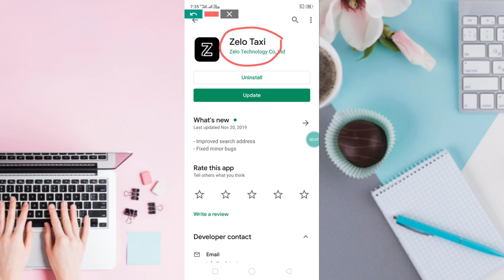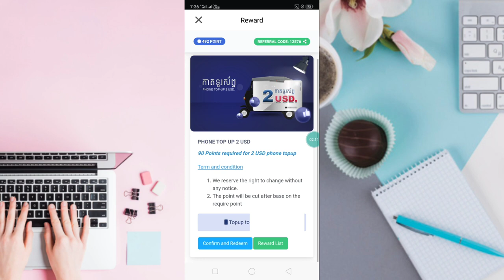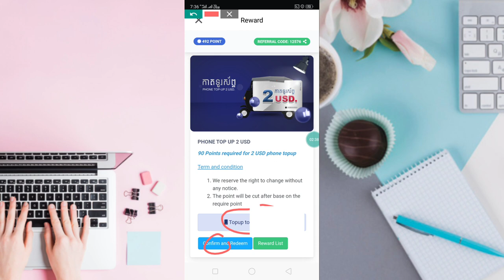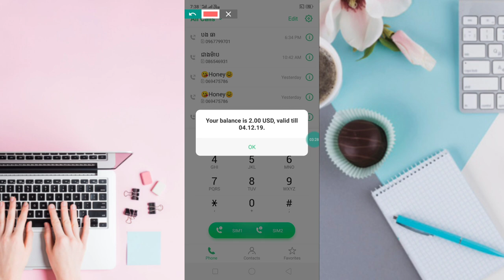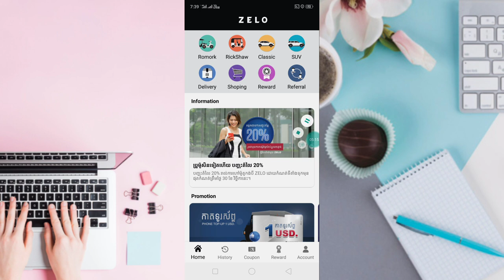💥 របៀបបញ្ចូលកាតទូរស័ព្ទ2$ ពីកម្មវិធីZelo Taxi Cambodil បញ្ចូលភ្លាម 2$ បានភ្លាម🎉💰💵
👉នៅក្នុងវិដេអូនេះ ញុមចង់បង្ហាញ💥 របៀបបញ្ចូលកាតទូរស័ព្ទ2$ ពីកម្មវិធីZelo Taxi Cambodil បញ្ចូលភ្លាម 2$ បានភ្លាម🎉💰💵  ។ 🌹[ KH  Money Online ]🌹

🌹លេខកូដណែនាំ💞 12576 🌹